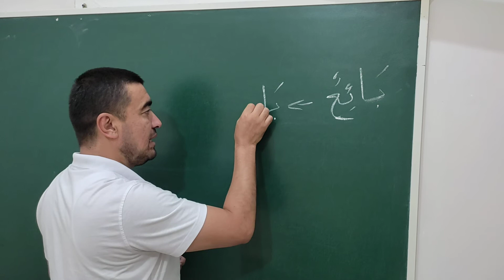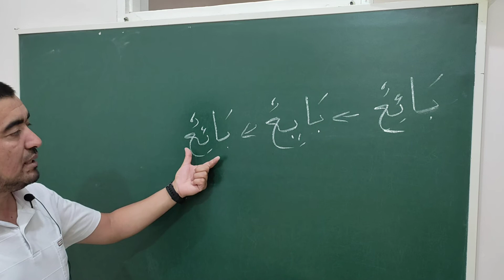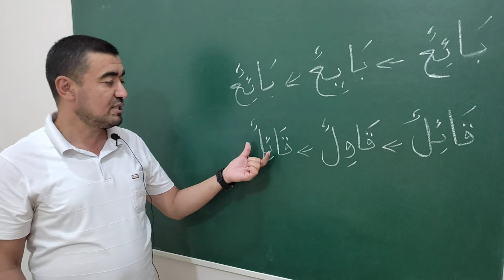АЖВАФ " ЙО"СИГА МИСОЛ Исми фоил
✅ САРФ. "СУЛОСИЙ МУЖАРРАД, 1-БОБ, АЖВАФ " ЙО"СИГА МИСОЛ

Исми фоил